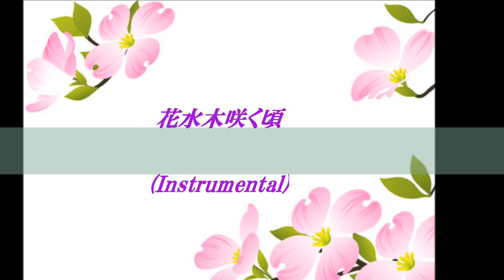花水木咲く頃(Instrumental)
作詞/麻生香里
作曲/夏城晴彦
編曲/湯川徹
＊Hiromi歌唱の「花水木咲く頃」はこちらから視聴できます！